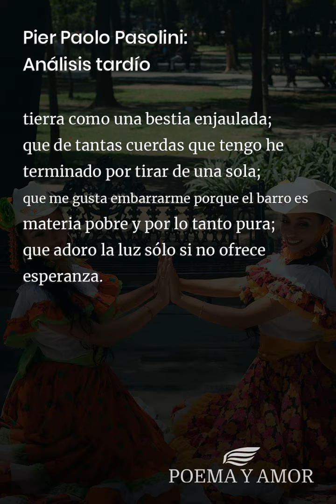Pier Paolo Pasolini: Análisis tardío [Poema]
Poema Análisis tardío de Pier Paolo Pasolini para leer. Disfrutar de la poesía clásica, Poemas y poetas italianos, amor

(Fin de los años sesenta)

Sé bien, sé bien que estoy en el fondo de la fosa;
que todo aquello que toco ya lo he tocado;
que soy prisionero de un interés indecente;
que cada convalecencia es una recaída;
que las aguas están estancadas y todo tiene sabor a viejo;
que también el humorismo forma parte del bloque inamovible;
que no hago otra cosa que reducir lo nuevo a lo antiguo;
que no intento todavía reconocer quién soy;
que he perdido hasta la antigua paciencia de orfebre;
que la vejez hace resaltar por impaciencia sólo las miserias;
que no saldré nunca de aquí por más que sonría;
que doy vueltas de un lado a otro por la tierra como una bestia enjaulada;
que de tantas cuerdas que tengo he terminado por tirar de una sola;
que me gusta embarrarme porque el barro es materia pobre y por lo tanto pura;
que adoro la luz sólo si no ofrece esperanza.